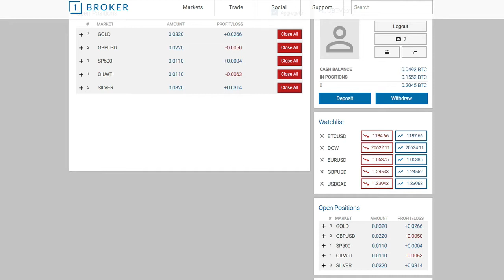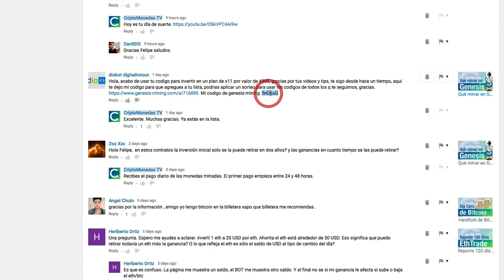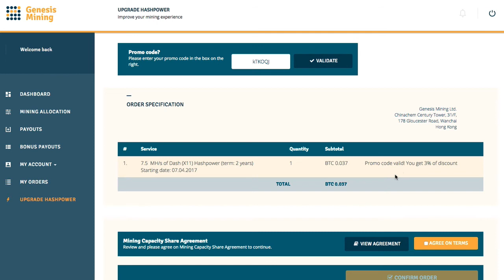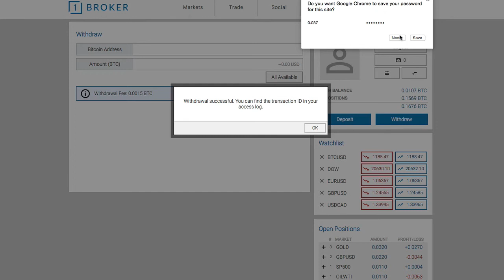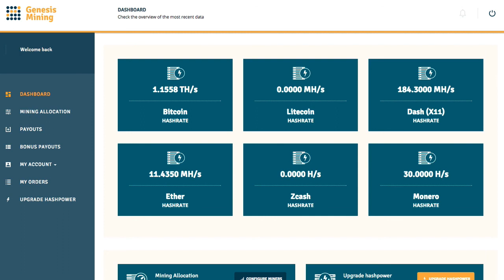Más Dash en Genesis Mining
Si utilizas nuestro código, escribe tu código en la sección de comentarios.

BitcoinGratis - Coinbase te regala $10 en la compra de $100